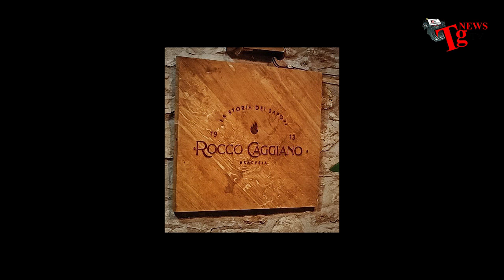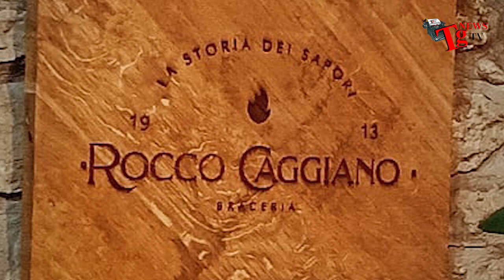Rocco Caggiano Braceria Grottaminarda Spot 2021